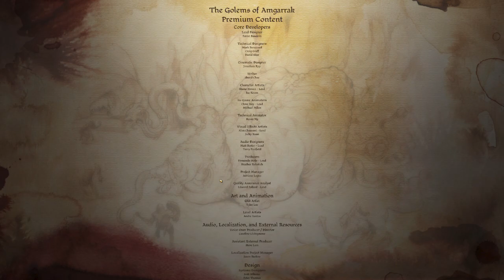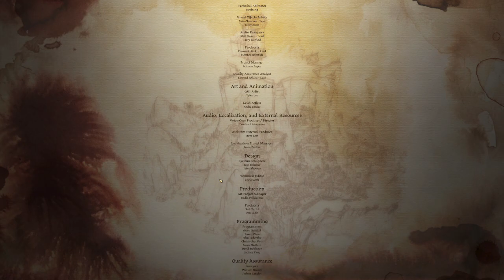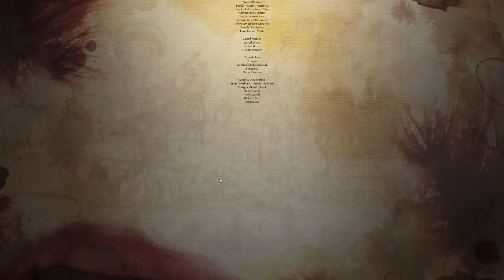DA: Origins DLC - GOLEMS OF AMGARRAK (STORY MODE: full cutscenes and exploration, skipped fights)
Full playthrough of DA:O DLC, Golems of Amgarrak.